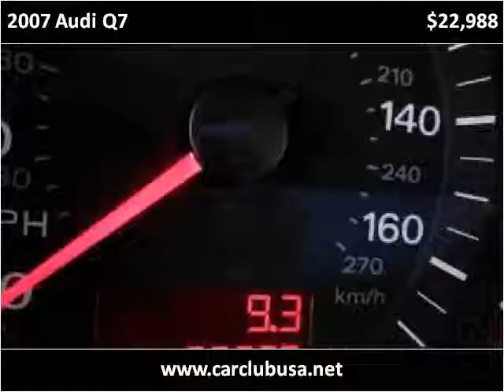2007 Audi Q7 Used Cars Hollywood & Miami Gardens FL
This 2007 Audi Q7 is available from Car Club USA.